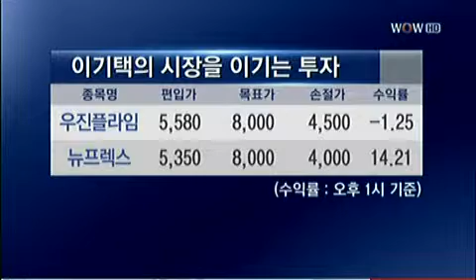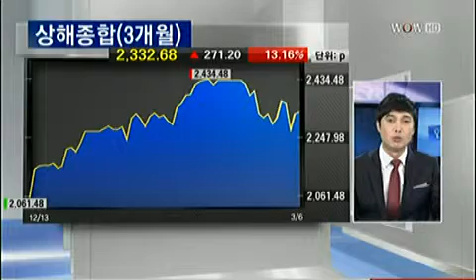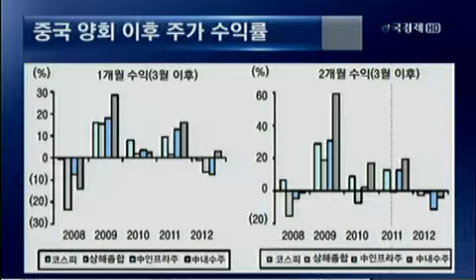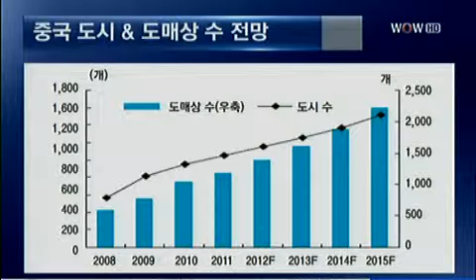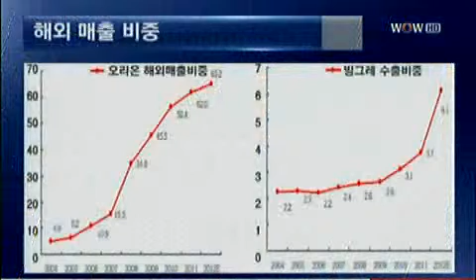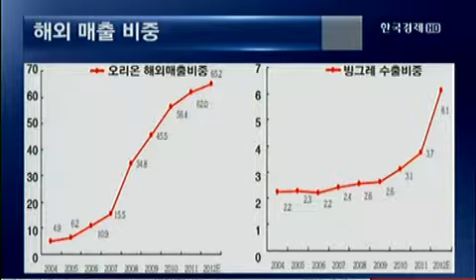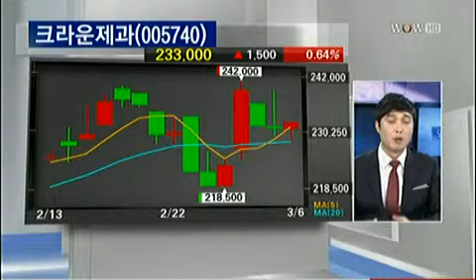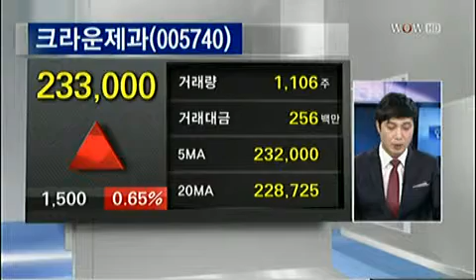이기택의 시장을 이기는 투자 시즌2_2013.03.06. 방송